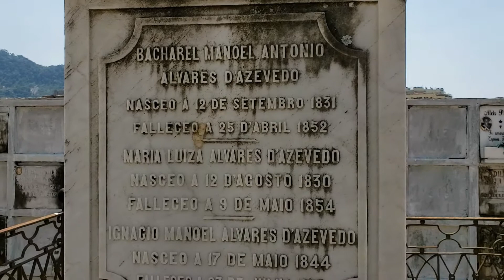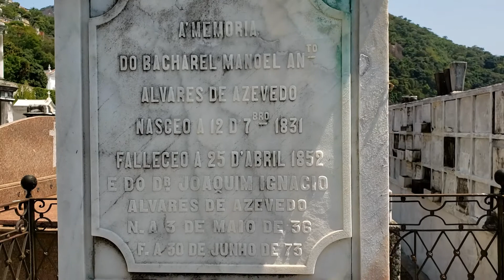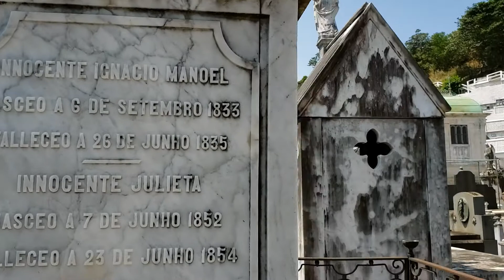Túmulo de ÁLVARES DE AZEVEDO | 26.09.2021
Cemitério São João Baptista, em Botafogo, Rio de Janeiro/RJ
- Quadra 26, nº 12-A